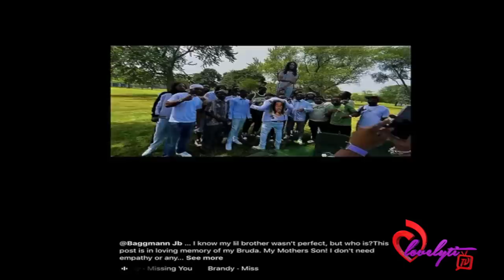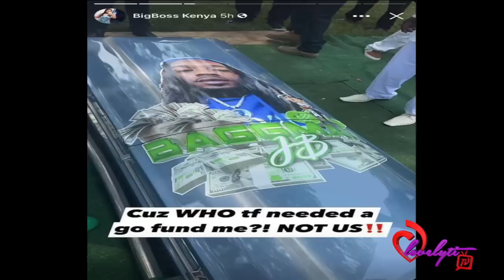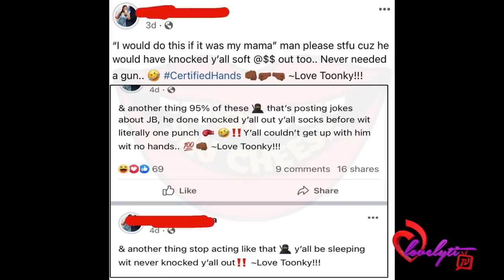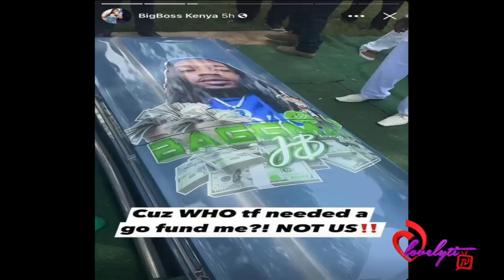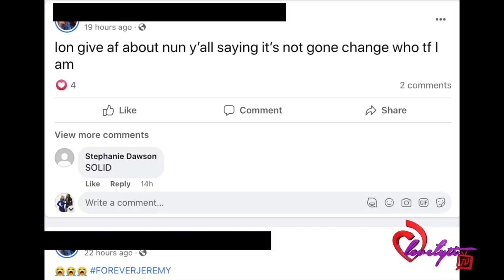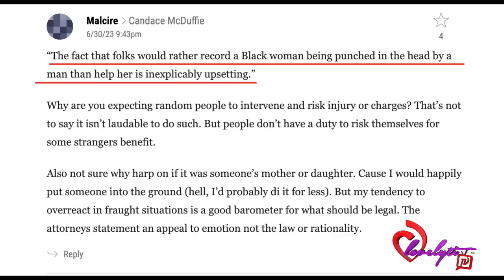Jeremy Brown's funeral attendees wear 'knockout king' t-shirts, twerk & cuss out the internet!